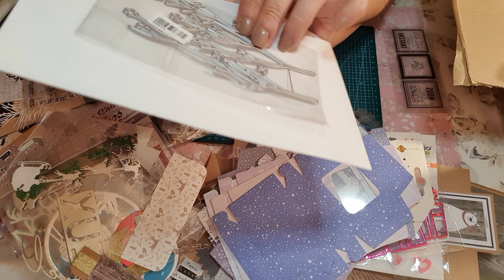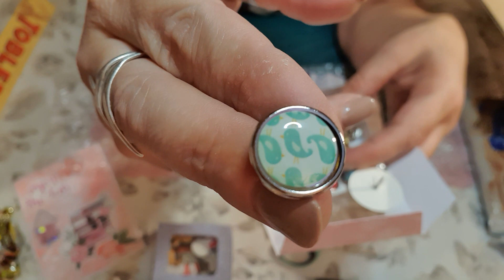C'est Noël avant l'heure 🎄🎅🤶🎄 Bal du ❤🇧🇪 de ma Pascale 🥰😍🥰 MILLE MERCIS 🥰😍🥰 Partie 2/2